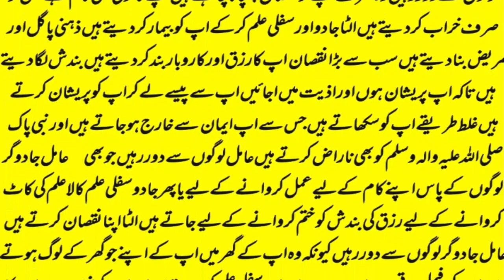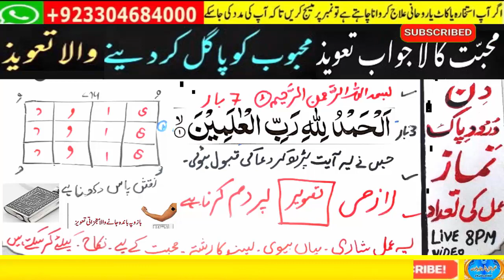mohabbat ka wazifa, wazifa for love, love marriage, mohabbat ka wazifa aag jesa, mohabbat ka taweez